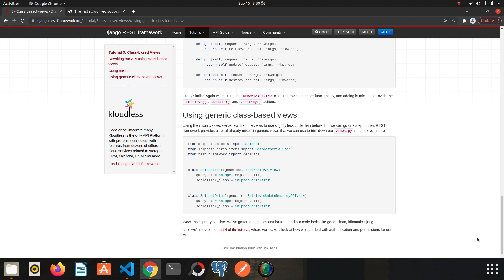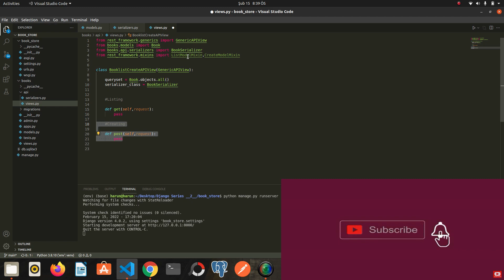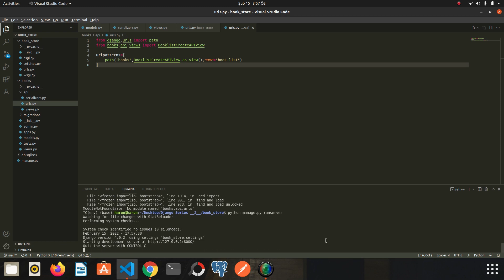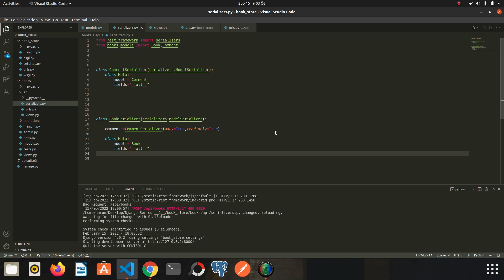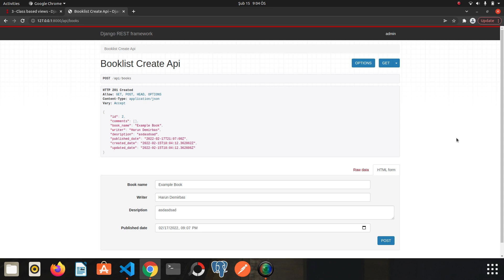Intermediate Level - Django Rest Framework Lesson 2 (GenericAPIView & Introduction Mixins)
In this tutorial series, we are learning django rest framework from 0 to advanced. In this video, we take a look at genericapiview aand mixins